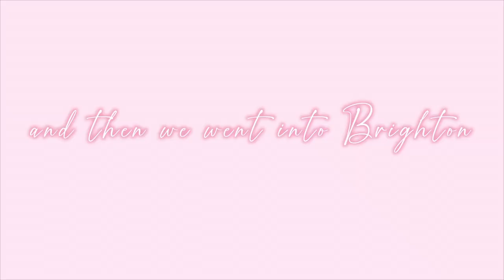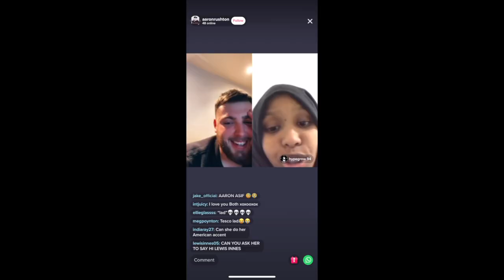A Typical Uni Weekend Vlog 🤗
Thank you for your support and watching my video, I really appreciate it.

Gi ♡